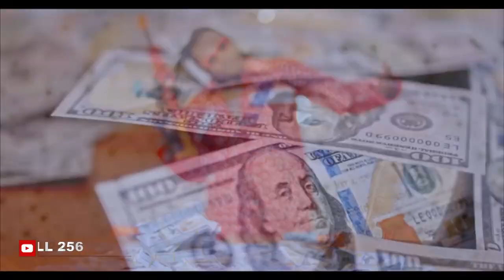Latest July Mixtape Nonstop Dj Kull Ugandan Music 2023